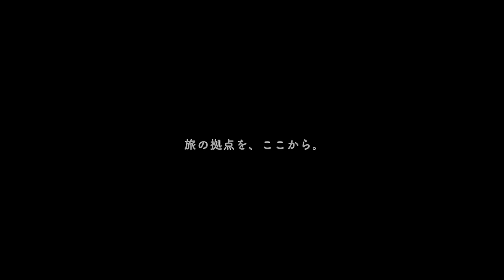ecbo cloak - promotion movie/プロモーションムービー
ecbo cloak（エクボクローク）は「荷物を預けたい人」と「荷物を預かるスペースを持つお店」とをつなぐ革新的なシェアリングサービスです。ecbo cloakで手ぶら観光しよう！

We are ecbo cloak.  We connect people with luggage and unique places with space to keep luggage.  A luggage-free journey begins!